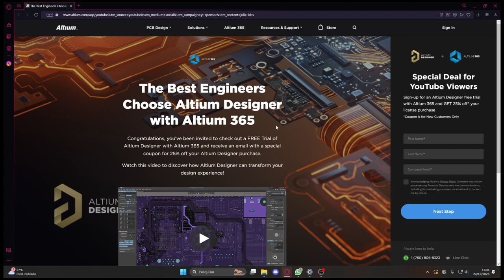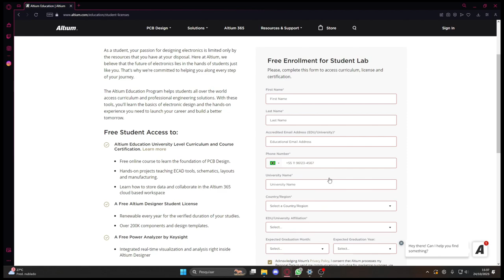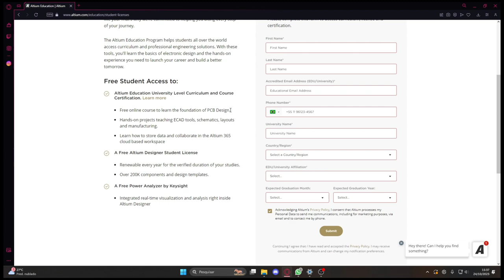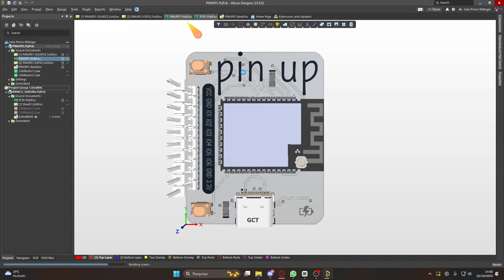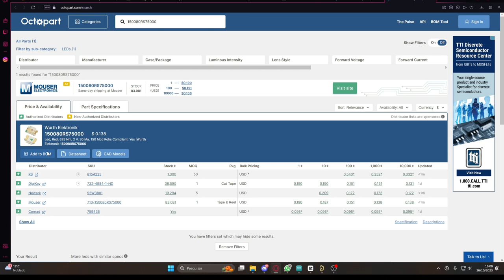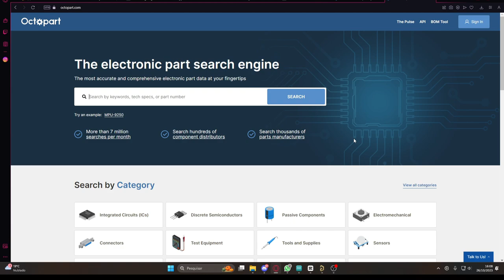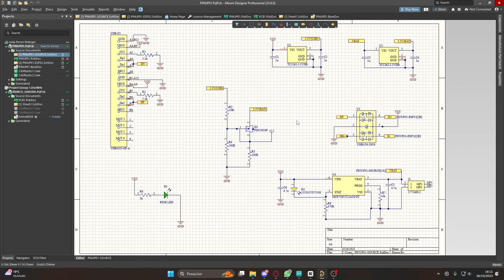Baixar Altium Designer teste GRATÚITO | Passo a Passo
⚡O altiumdesigner é o sistema de design de PCB mais confiável do mundo, oferece aos engenheiros um ambiente unificado que fornece uma visão abrangente de todo o processo de design de PCB. Isso inclui esquema, layout de PCB, projeto de chicote e documentação, capacitando os engenheiros a acessar todas as ferramentas necessárias em um só lugar.

⚡ A Octopart oferece inventário listado que mostra os níveis de estoque e informações de preços para um público global de engenheiros, profissionais de compras e designers que buscam componentes para seus projetos. Seu inventário é conectado com o Altium Designer e Altium 365 . Isso aprimora a experiência do usuário, garante uma cadeia de suprimentos confiável e fornece descrições, especificações e CAD verificados. Além disso, alavancar as soluções de marketing da Octopart permite que as marcas alcancem profissionais do setor em todo o mundo com campanhas personalizáveis ​​e obtenham informações valiosas para uma tomada de decisão mais inteligente, como peças populares e altamente pesquisadas.